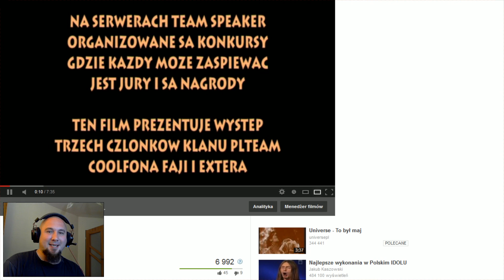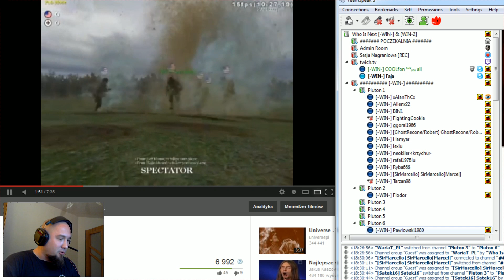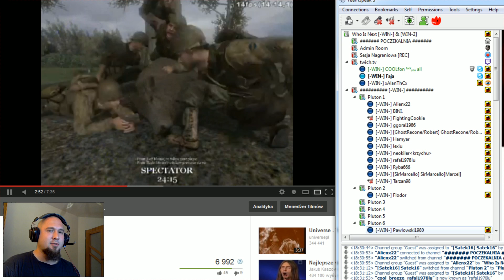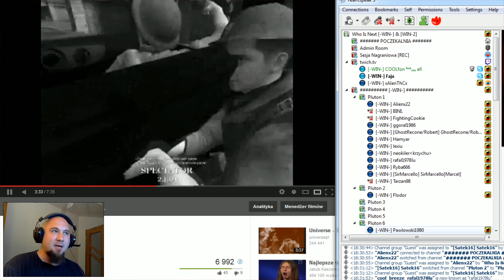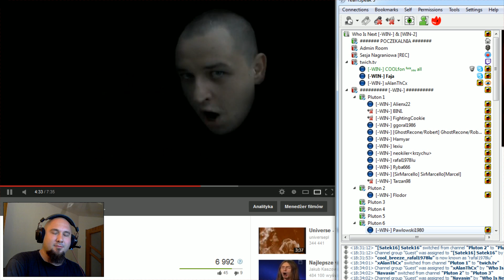IDOL u Faji :) Juz w sobote !!!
Juz w sobote o 15 1 edycja IDOLA u Faji :)